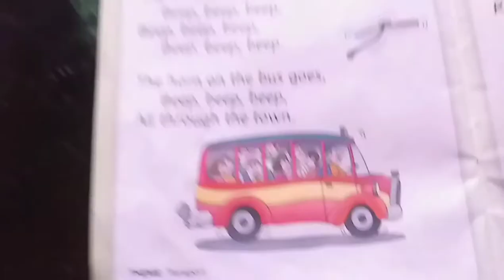made a cutout of the Bus for school project referred from poem " Wheels on the Bus "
practically presented  the Bus to the students as per the poem " Wheels on the Bus " .